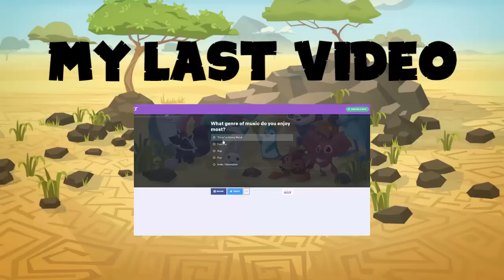MY MOM PLAYS ANIMAL JAM 2!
MY MOM IN ANIMAL JAM! Giving away rares in Animal Jam!